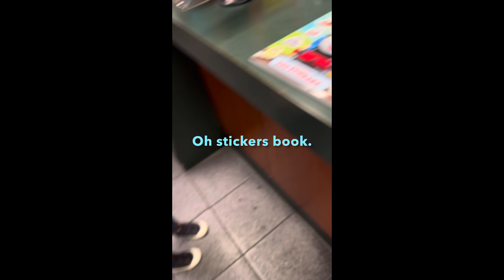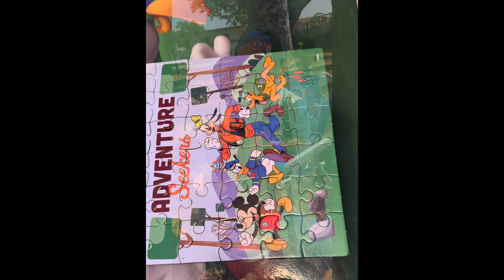3 yrs. Old William.